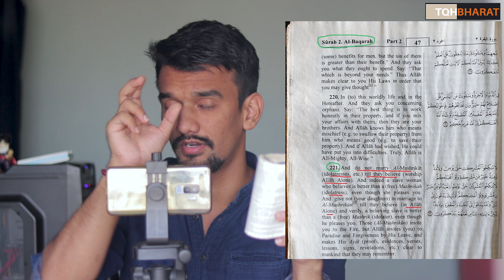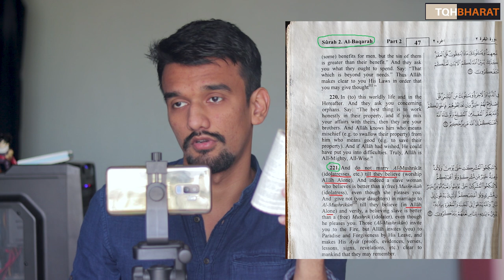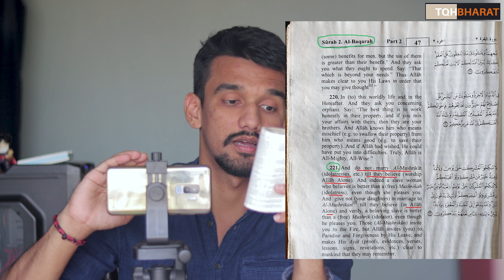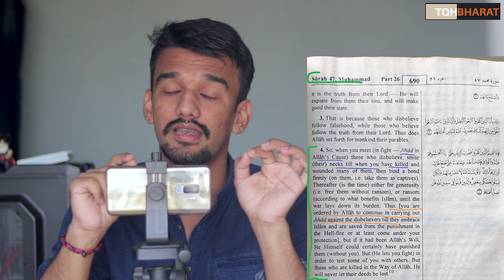Islamic Objection to Tanishq Ad | E03 | Piyush Rai | The QuestionHour Bharat